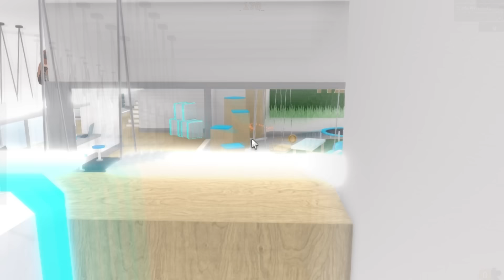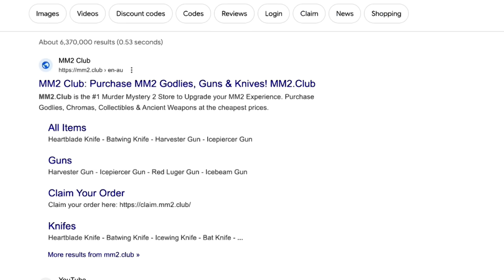I Became The WORST MM2 PLAYER (Murder Mystery 2)